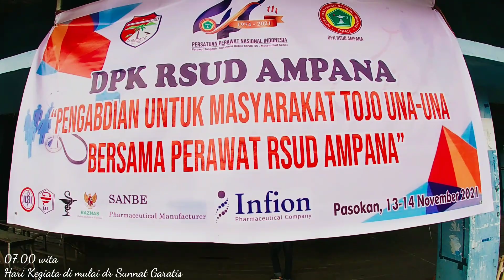PPNI DPK RSU Ampana, Pelayanan Kesehatan Dan Sunat Gratis Di Desa Pasokan Kec. Walea Besar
Kegiatan Sosial Yg di Laksanakan di Desa Pasokan Kec. Walea Besar oleh PPNI DPK RSU Ampana dlm Rangkat HuT PPNI yg ke 47, dan di dukung oleh Pemda, Basnaz, IDI, Apoteker dan Warga Pasokan..